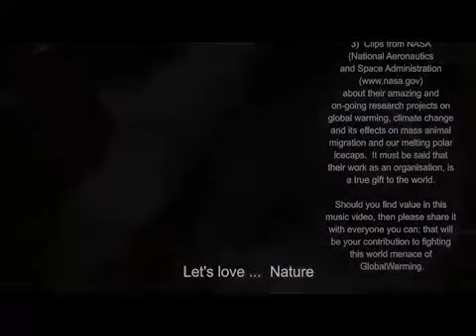Nature's the Soul of the World-2021 (Phone size)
Title: Nature’s the Soul of the World - 2021
Artist: Oshaan
Song Creators:  Peter Blaikner and Claude Gombard
Subject: The beauty, importance and fragility of Mother Nature.

The world is at a crossroads regarding the balance and health of Nature because of global warming, caused by irresponsible nations and individuals. While the creators of the piece, Peter Blaikner and Claude Gombard, created this song as early as 2006, it’s only now that the world is starting to see what we realised way back then. This is a remixed and updated version of the original song.

This video is our contribution to promote greater awareness and conscience among people about the importance of Mother Nature, and the negative effects global warming has on the world’s natural ecosystem. If you believe in our cause, then you too can make your own contribution by sharing this video as widely as possible, so that the whole world can get on board in doing something about improving the situation.

There are 2 versions of this video; a low data phone version for the data conscious (23 mb), and a bigger (172 mb) version for tablets, but which also looks quite acceptable on a big screen TV. If you would like to get an even higher quality version for professional presentation use, you may contact the Producer, Claude Gombard, via Whatsapp ( to request it.